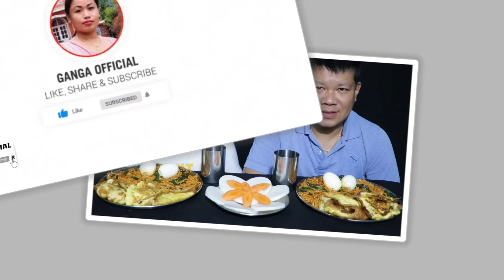5 PACKET SPICY 2PM NOODLES CHALLENGE 🔥🥵 SPICY 2PM RAMEN NOODLES,EGGS OMELETTE AND BOILED EGG EATING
5 PACKET SPICY 2PM NOODLES CHALLENGE 🔥🥵 SPICY 2PM RAMEN NOODLES,EGGS OMELETTE AND BOILED EGG EATING CHALLENGE

Music credit